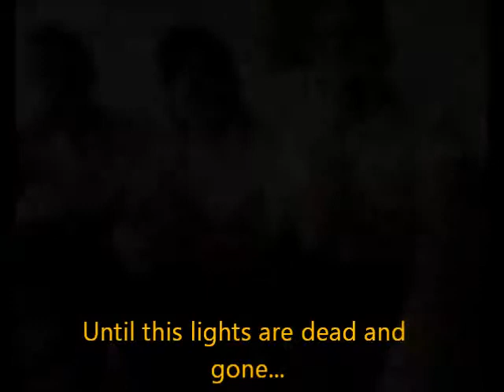Memories from Shaktyadem!